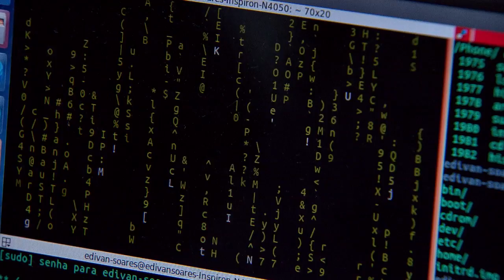Domingo Espetacular vai mostrar como se proteger de hackers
O Domingo Espetacular conversou com "hackers do bem" para mostrar como se proteger de invasões nos computadores e celulares. Neste domingo (11), após o Hora do Faro. Não perca!